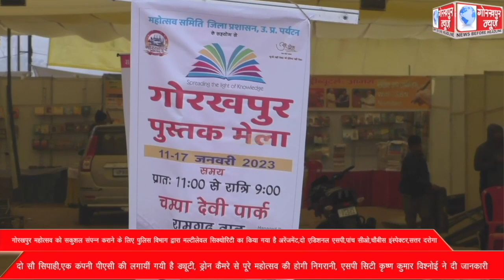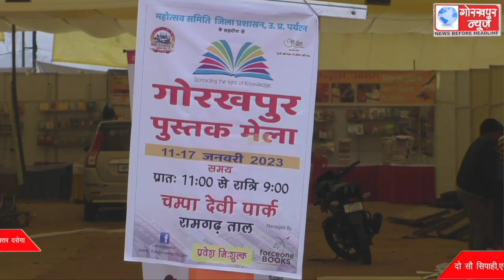गोरखपुर महोत्सव को सकुशल संपन्न कराने के लिए पुलिस विभाग द्वारा मल्टीलेवल सिक्योरिटी का किया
गोरखपुर महोत्सव को सकुशल संपन्न कराने के लिए पुलिस विभाग द्वारा मल्टीलेवल सिक्योरिटी का किया गया है अरेंजमेंट,दो एडिशनल एसपी,पांच सीओ,चौबीस इंस्पेक्टर,सत्तर दरोगा,दो सौ सिपाही,एक कंपनी पीएसी की लगायीं गयी है ड्यूटी, ड्रोन कैमरे से पूरे महोत्सव की होगी निगरानी, एसपी सिटी कृष्ण कुमार विश्नोई ने दी जानकारी।।